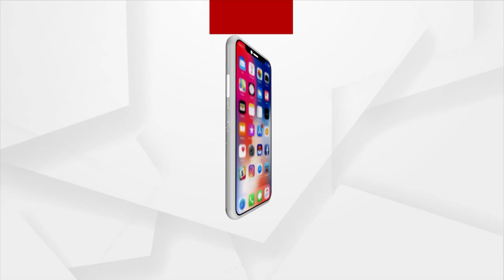Why Did Ramakant Acherkar Slap Sachin?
Master blaster Sachin Tendulkar had received his initial training in cricket from Ramakant Acherkar. On one occasion, Acherkar, a highly principled man, had become so upset with young Sachin that he slapped him?